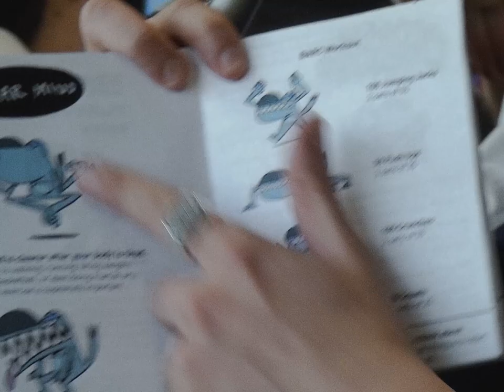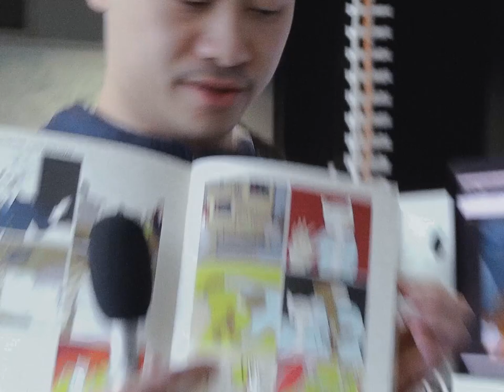BARC The Dog at TUMO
In a comics lab with BARC the dog, TUMOians flexed their imagination and their muscles! Get acquainted with the routine below.